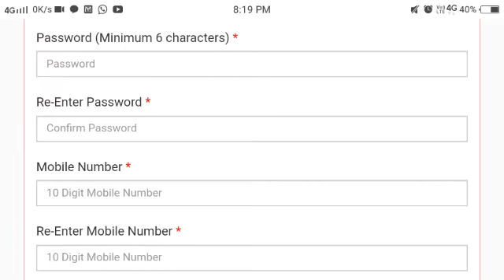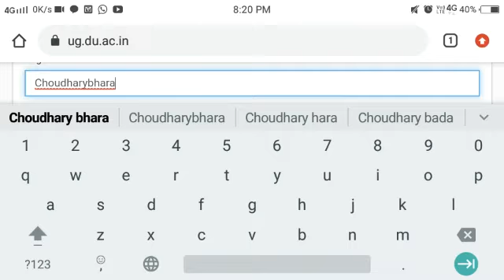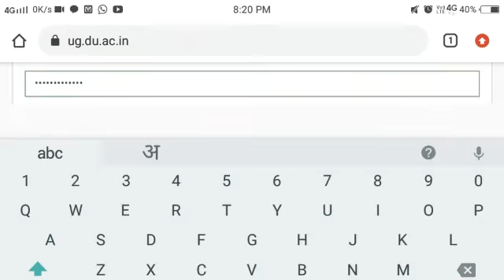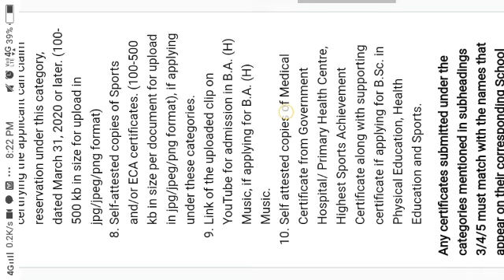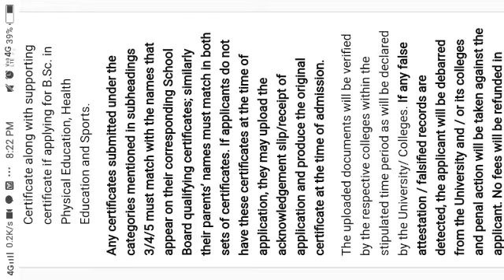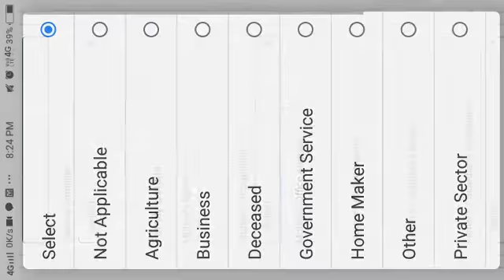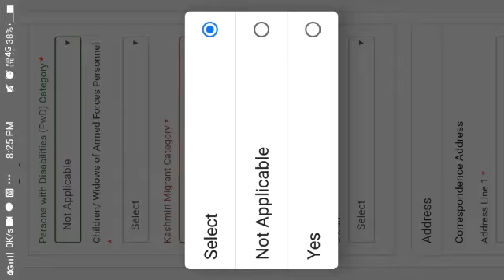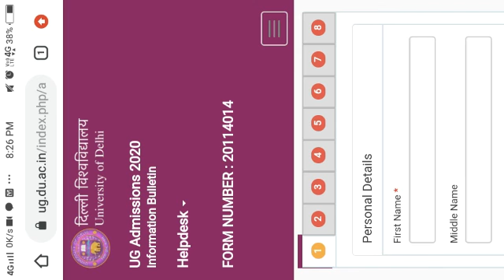DU admission started 2020/how to fill Delhi University admission form/Du admission 2020 Apply Online